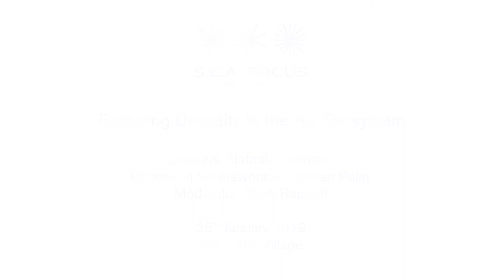SEAspotlight Talk: Fostering Diversity in the Art Ecosystem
// A specially curated programme of talks, performances and installations featuring the most passionate art personalities, gallerists, curators and artists from Southeast Asia and beyond.

// With Chomwan Weeraworawit, Nathalie Johnston, Seelan Palay
Moderated by Mark Rappolt

Venue: "The Village" at S.E.A. Focus, Gillman Barracks, Block 7, Lock Road S108935

This talk assembles individuals who draw on alternative models in order to shape the way art is framed, shared, and disseminated to the public. The art ecosystem is a summation of various personalities and curatorial approaches that are driving innovative structures and models, which range from independent and self-run spaces to spectacular events such as biennales. The panellists will discuss the motivations behind different types of structures along with the challenges that accompany them. Furthermore, they will explore the different ways that the various models engage the public with contemporary art and how they cope with the evolving needs of a multifaceted and rapidly changing socio-political environment.

Some questions that will be addressed include: what are the different models that artists, curators and art professionals use to foster and disseminate art? How do we balance between having a plan and remaining open-minded in a rapidly fluctuating world? Do different regions require different infrastructural solutions when it comes to making art public or does one size fit all? How do different models negotiate between the needs of various parties such as artists, patrons, and the public?

About the Speakers:
Chomwan Weeraworawit is Founder of Mysterious Ordinary, a creative/cultural consultancy that specialises in creation, production and consultation, working mainly with artists, filmmakers, designers, and architects. One of Mysterious Ordinary’s most prominent projects was the Film on the Rocks Yao Noi Festival, an experiential film and arts festival that was co-curated by Apichatpong Weerasethakul and Tilda Swinton. In 2018, she co-produced Ghost:2561, the first edition of Ghost, a video and performance art triennial in Bangkok founded by artist Korakrit Arunanondchai and Akapol Sudasna. Chomwan also contributes as a writer to various publications such as FvF.com, 2-mag.com, Purple Magazine and The Bangkok Post.

Nathalie Johnston is Founder and Director of Myanm/art, a project space and resource centre in Yangon that investigates contemporary Myanmar art and promotes artists to local and international audiences. In 2014, she became director of TS1 Yangon, a contemporary arts space in Yangon. She has written for numerous publications including Art Asia Pacific, Art Stage Singapore, Myanmar Times, Mizzima, and has produced and edited numerous exhibition catalogues.

Seelan Palay is a visual artist from Singapore whose practice focuses on the concerns and complex conditions found in our present-day, globalized society. Having studied Fine Art at LASALLE College of the Arts, he works with mixed media, installation, performance, film and sound. He is the mind behind Coda Culture an independent artist-run space.

Mark Rappolt is Editor-in-chief of ArtReview and ArtReview Asia, the latter of which he founded in 2013. He has delivered talks and lectures everywhere from the London School of Economics to Art Basel Miami Beach, and organises an annual series of talks on art for CHART in Copenhagen. He recently co-curated with Liam Gillick and Tom Eccles the exhibition “Like a Moth to a Flame” for Fondazione Sandretto Re Rebaudengo in Turin.